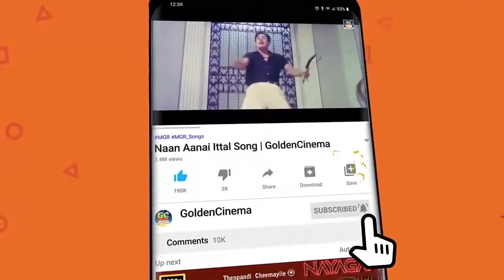இரவு நேரத்தில் கேக்கும் சோக பாடல்கள் | Iravil Ketkum Soga Padalgal | 60s Sad Songs | Tms | HD